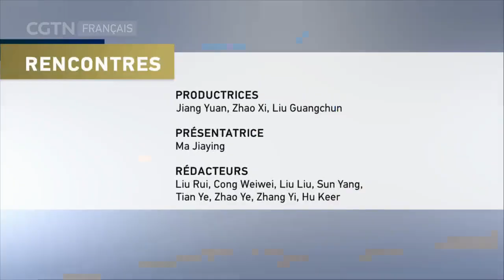DIALOGUE ENTRE CIVILISATIONS : POUR UN MONDE MEILLEUR